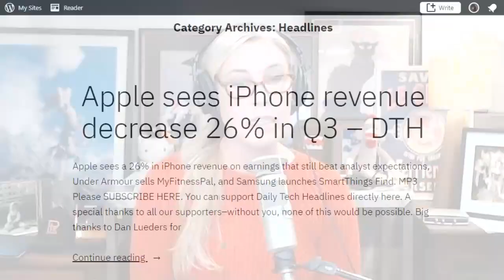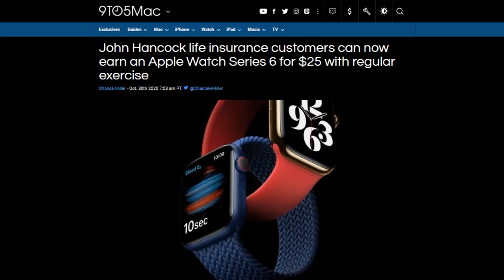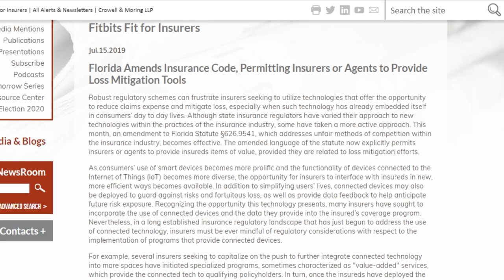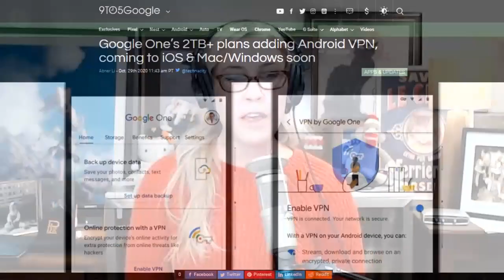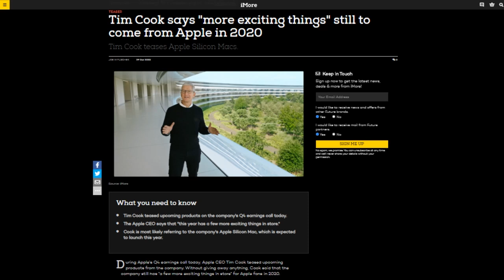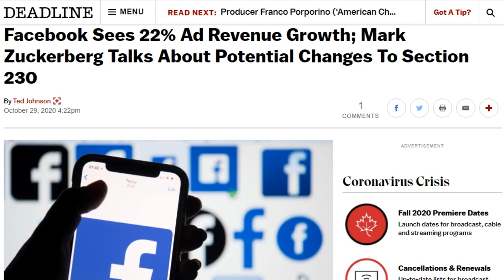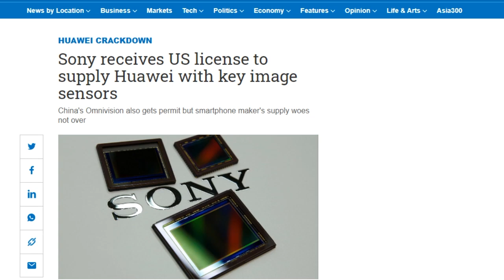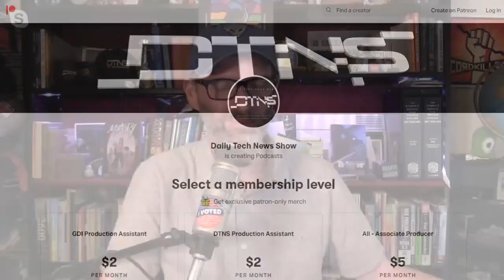Calming Election Relief - DTNS 3898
John Hancock is offering its Life Insurance customers an Apple Watch Series 6 for $25. Then you have a choice: pay the remaining cost of the watch monthly for two years or exercise more and share that data with John Hancock to reduce or eliminate your monthly payment. We discuss the implications of the policy and what it might mean for data privacy.

Today’s guest:
Robb Dunewood